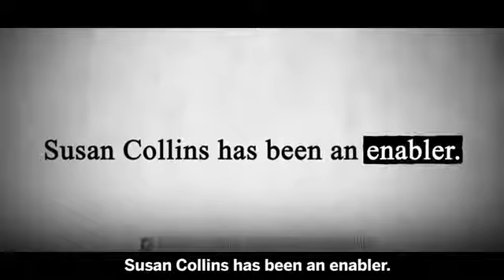Sara Gideon - Enabler